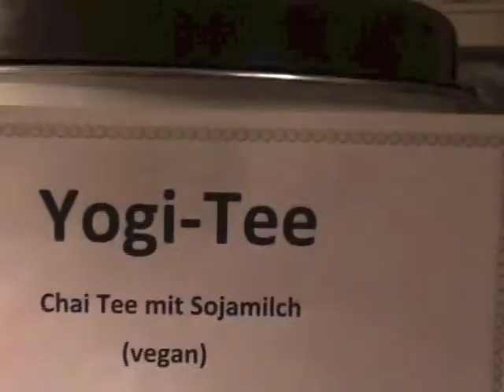Kirtan Day Berlin 2012 (8000 drums)